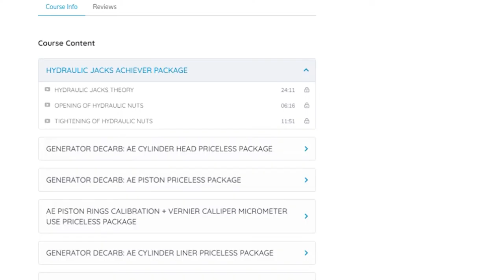Why Procedure Of Doing Generator Decarb Changes On Every Ship | Auxiliary Engine Package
Practical Things That Manuals Don't Teach, Generator Decarb Auxiliary Engine Package